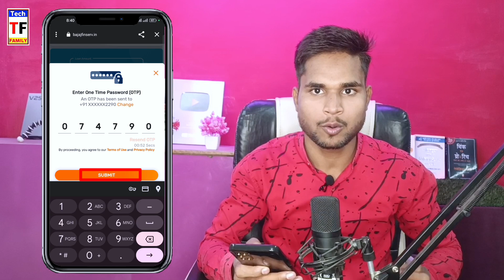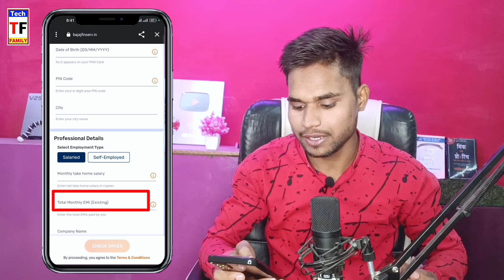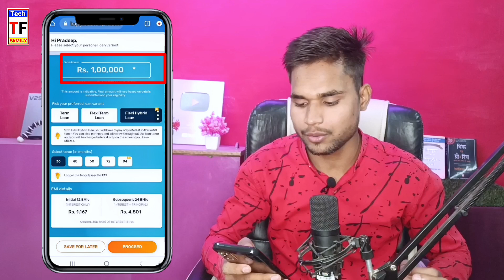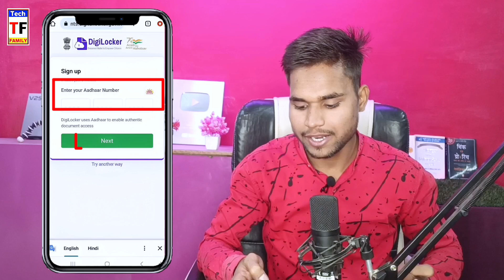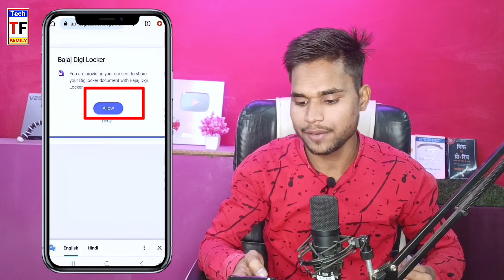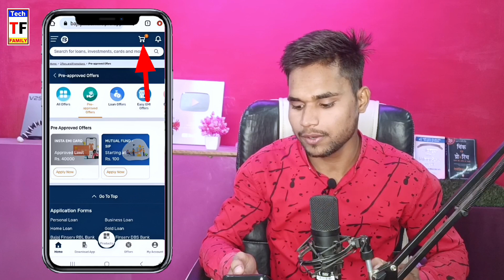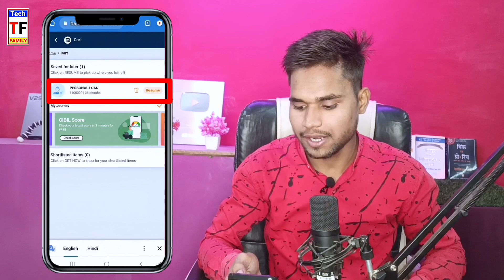Bajaj Finance Personal Loan 2023 | Bajaj Finserv Personal Loan Kise Le | Bajaj Finance Loan Kaise le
Bajaj Finance Personal Loan 2023 | Bajaj Finserv Personal Loan Kise Le | Bajaj Finance Instant Loan Kaise le

MY EQUIPMENTS:👇
USB Mic
RGB Tube light
Wireless Mic
Phone Stand
Green Screen
Gorilla Trypod
Tabletop Stand
Ring Light with stand